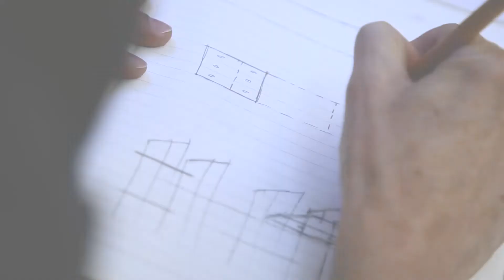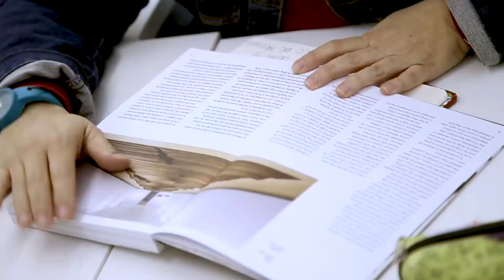Projeto IED LAB MOB | YVY - Aulas de Mentoria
O projeto IED LAB MOB | YVY, surge da pareceria entre o Centro de Inovação do IED Brasil, a empresa YVY Reciclagem e a Enel realizada em 2019.
Funcionou como um laboratório de inovação dedicado aos temas do Design
Estratégico, Design de Móveis, Empreendedorismo e Economia Circular,
em sua primeira edição se baseou no reaproveitamento das de componentes dos antigos postes de iluminação da cidade de São Paulo, que são retirados de uso diariamente em função da renovação da rede pública, gerando um problema de acúmulo e também uma oportunidade
real de mercado.

O Lab Mob reuniu 40 designers profissionais, estudantes e empreendedores em um processo de codesign durante 6 meses. Como resultado material, os designers participantes desenvolveram mais de 60 produtos, além dos modelos de negócios para introdução desses no mercado, que foram expostos na “SP Design Week 2019”, no evento “Urban Futurability” da Enel e no “G-10 Favelas”, em Paraisópolis.

Durante a mostra internacional “Da Vinci Experience” realizada pela ENEL em São Paulo, no Pavilhão das Culturas Brasileiras do Ibirapuera, os produtos desenvolvidos ao longo do projeto fizeram parte do acervo da exposição.